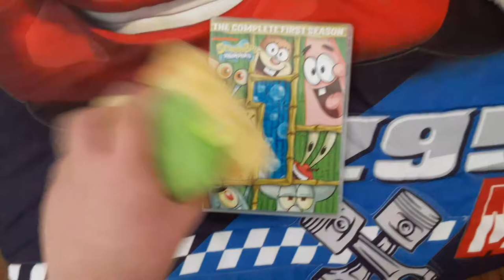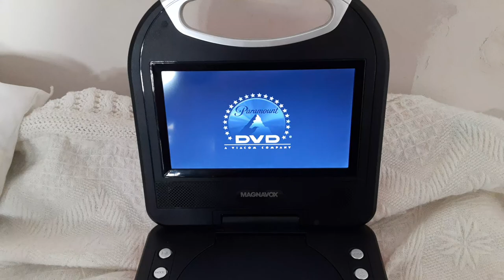For BlaketheSB&YTfan 6